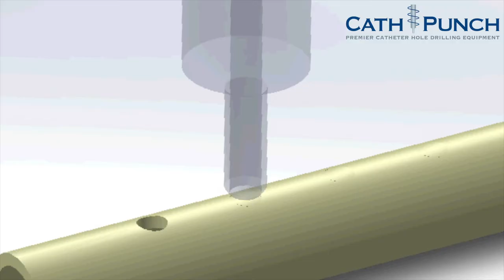CATHETER HOLE PUNCHING: Cath-Punch Catheter Hole Drilling Tour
CATH-PUNCH Offers Catheter Hole Drilling Benefits:
•  Burr-free holes
•  Up to 5 holes drilled per second
•  Lower operating cost with fixed soft tip mandrel
•  Accurate lumen location
•  Fast, precise set-up in less than 2 minutes
•  No loose cores
•  Custom development
Watch this tour of Cath-Punch hole drilling machines & services.

Superior catheter tipping and catheter hole punching. CATHTIP offers proven process solutions for catheter production, from catheter tipping, bonding, flaring, and Cath-Punch hole punching machines, to full-scale certified Class 7 clean-room production. With decades of experience producing the finest quality tipped and punched catheter parts, we help get products to market. Superior equipment and know-how enhance quality, reliability, and consistency, whether CATHTIP produces the parts or provides the machines to do so. ISO 13485:2016 Certified Quality Management System

CATHTIP helps companies of all sizes produce a higher-quality catheter product with cleaner holes, more accurate tipping geometry and specific improvements like insertion-force reduction. Achieve flashless tips and smooth bonds using our CATHTIP® proven process. CATHTIP machines operate in the largest medical manufacturing environments, as well as small R&D labs, around the globe. CATHTIP is your number one source of catheter tipping equipment & technology, since 1995.

Find more catheter tipping video tutorials and sign up for our enewsletter